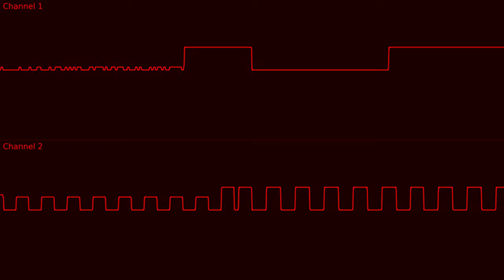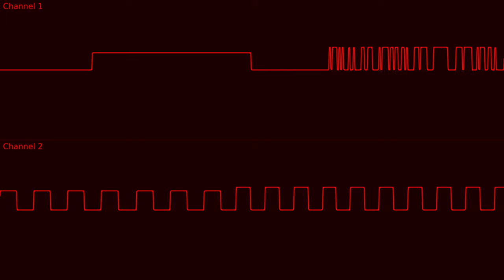AAAAAAAAAAAAAAAAAAAAAAAA (TIA original, TIunA tuning)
they added the silly tuned TIA to Furnace so i made... something?
i am currently unable to chip the tune